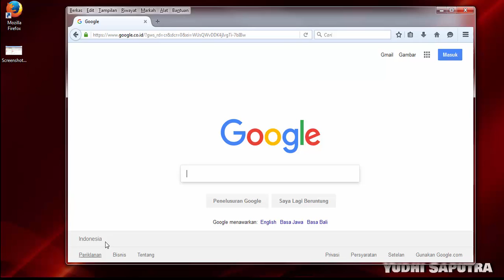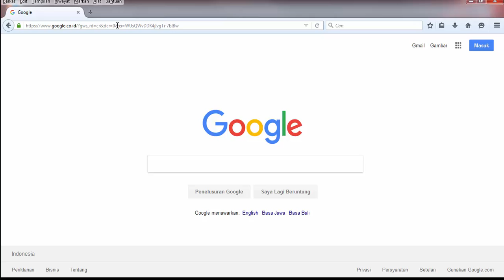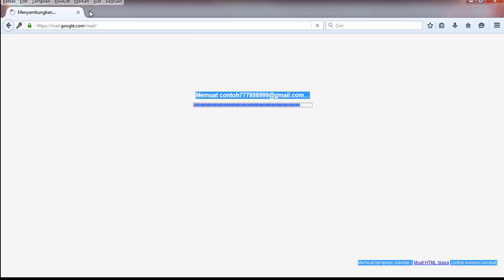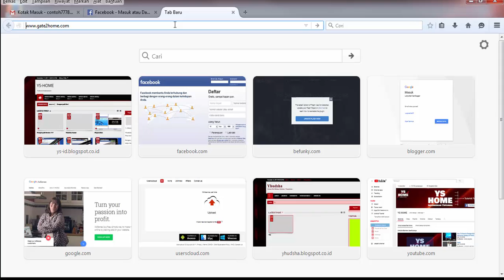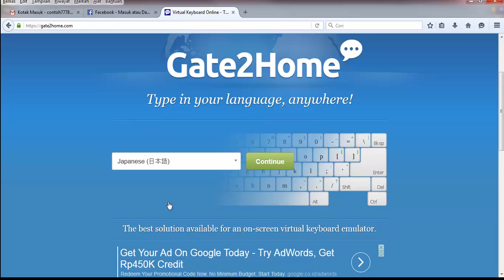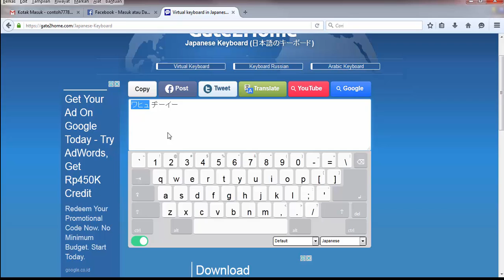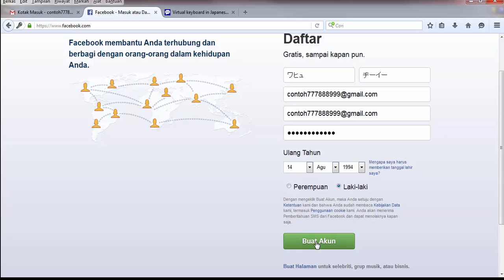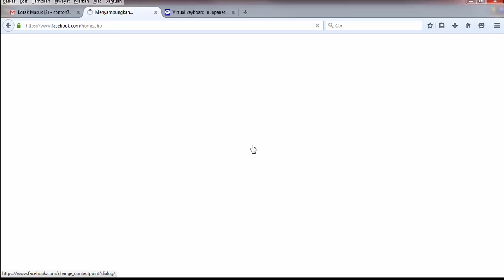Cara Membuat Akun Facebook Yang Aman Dari Maling ID